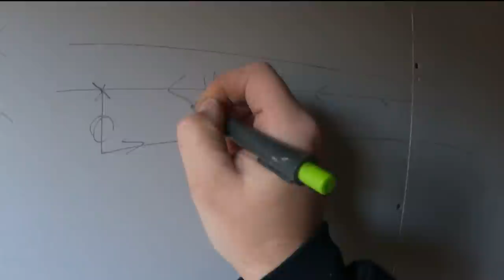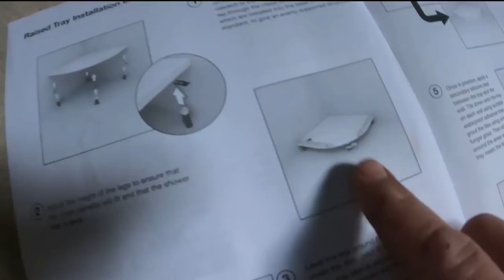MAKING IT WORK!!..HAIR-WASH STATIONS IN A NEW HAIR SALON..Something different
Installing new hair wash seating into a new hair salon for a customer of mine, had to alter it and make it work in a way that it isn’t usually connected, however this is “Real World Plumbing” and there is always a way to connect it up…